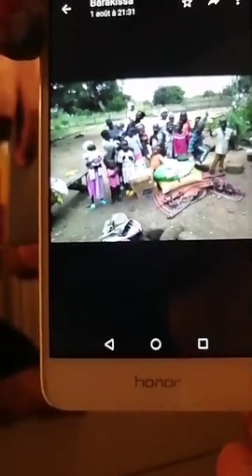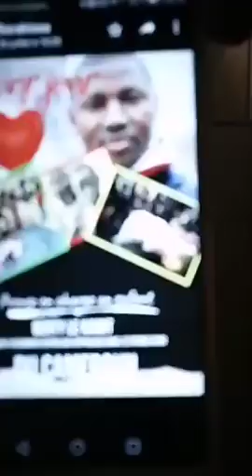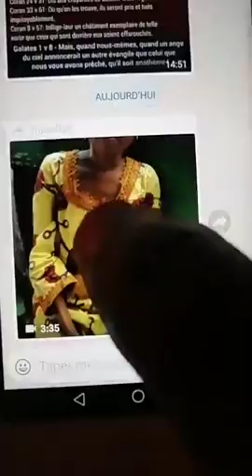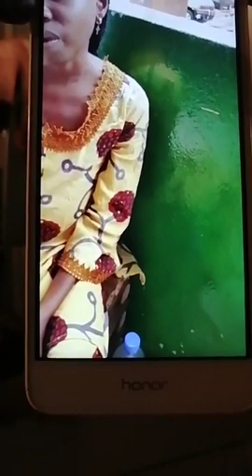Pourquoi la hache de guerre n'a pas été enterrée entre combattants ?